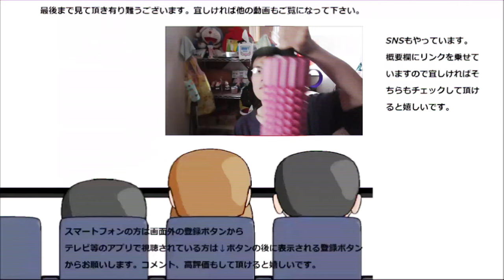バスチーを始めとしたローソン2019年ヒットスイーツ色々食べまくってみた。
バスクチーズケーキを初めとした今年のローソンヒットスイーツを色々食べてみました。濃厚な味、独特な食感が本当に凄いです！！後二ヶ月ですが、まだ何か来るのかな？
贈り物は此方まで↓
〒153-0042